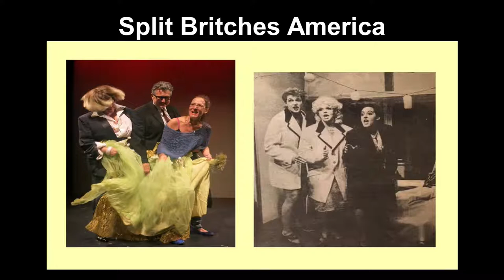Feminist Theatre Past and Present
On 10/12 @ 7 PM, join us for the second installment of the three-part panel series “Feminist Theatre: Past and Present” as we celebrate the 50th anniversary of Cornell University's women’s studies program — now known as Feminist, Gender, and Sexuality Studies.